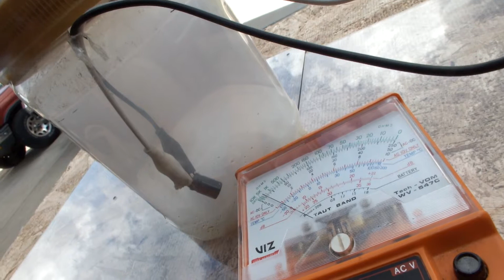Capacitor explode with smoke